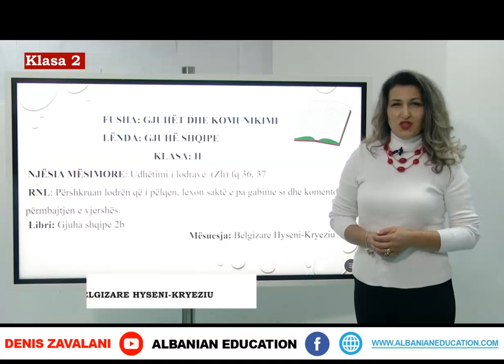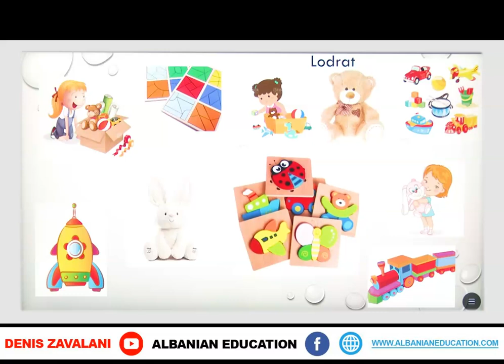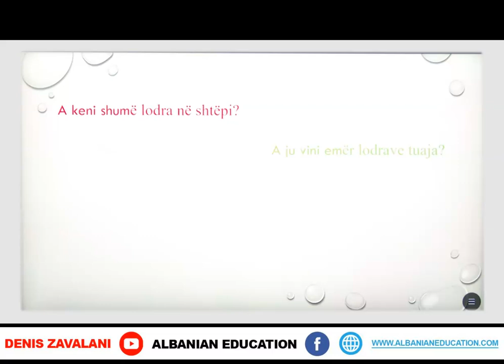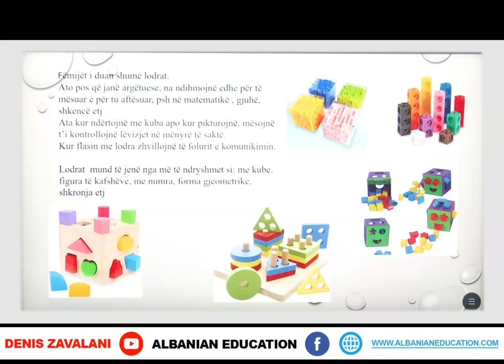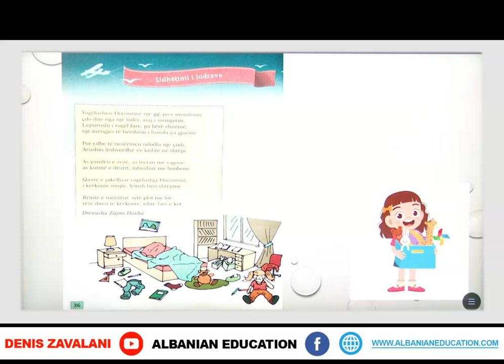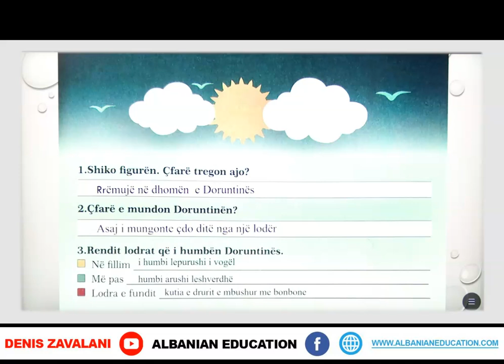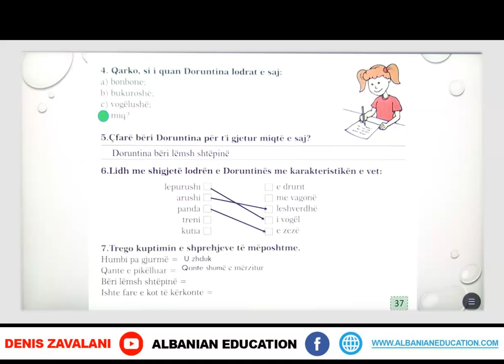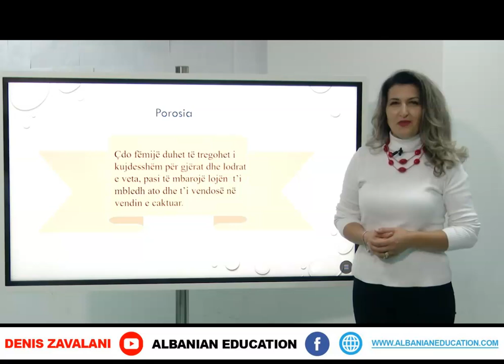2 01 099 Java 21 Gjuhë shqipe Udhëtimi i lodrave